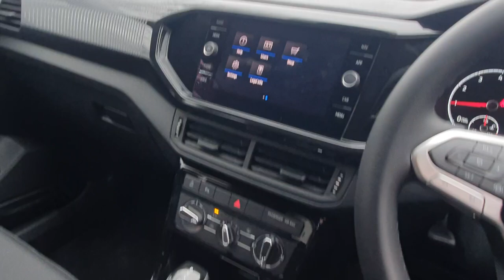Volkswagen T-cross Estate 1.0 TSI 110 Black Edition 5dr DSG